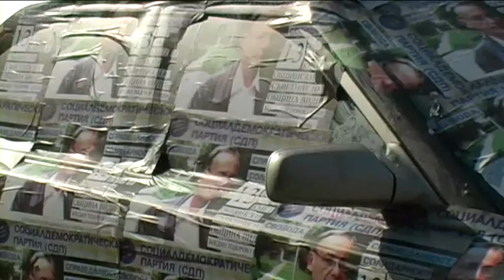Екологична предизборна кампания!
За кметския стол на най-бедния район в
Европа се бореха 11 кандидат кмета. На балотажа в неделя останаха двама. Предизборната кампания се превърна
във плакатна война и само за месец Видин стана града на предизборни
плакати. Изключение прави един от кандидатите. Богдан Гешев решил да
облепи личния си автомобил с агитационни материали.Така за ден  той се
превърна в истинска атракция. Сега ви предлагаме да видите един  по-
забавен поглед на местния вот.